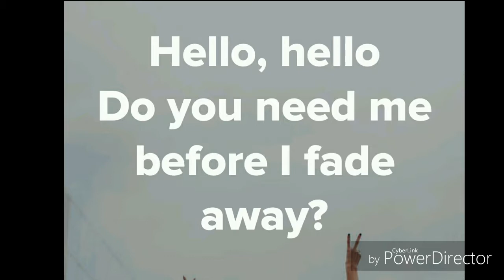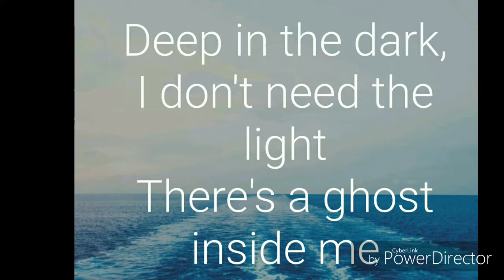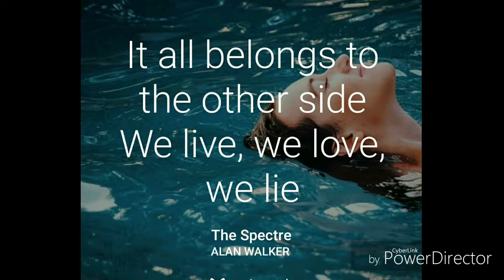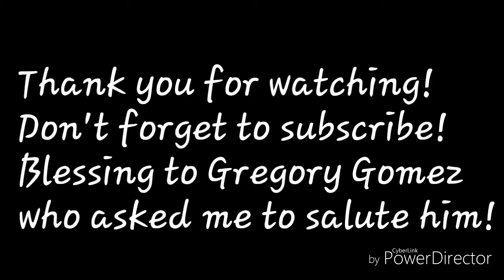Alan Walker - The Spectre Lyric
This song is not mine. It belongs to allan walker.  Pictures were taken from the app musicmatch. This video was also produced with powerdirector app.

Watch my friends channel

Lyric

Hello, hello
Can you hear me, as I scream your name
Hello, hello
Do you need me, before I fade away

Hello, hello
Nice to meet you, voice inside my head
Hello, hello
I believe you, how can I forget